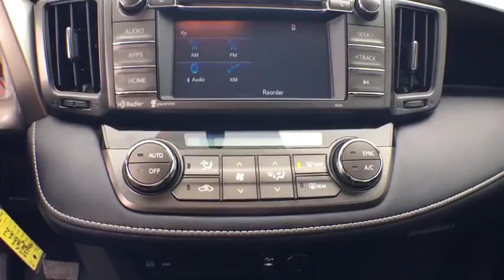2015 Toyota RAV4 Muskogee, Tulsa, Broken Arrow, Joplin, Owasso, OK 40605A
*** FREE OIL CHANGES FOR LIFE WITH PURCHASE *** brbrImagine yourself behind the wheel of this handsome-looking 2015 Toyota RAV4. Toyota has put together a very well-built SUV with this RAV4. Thousands and thousands of worry-free miles are in your future. It is nicely equipped with features such as Ash w/Fabric Seat Trim and AWD. brbrAt James Hodge Toyota, we are committed to not only meeting, but exceeding your expectations and providing a great car-shopping and buying experience.  We are part of the James Hodge Auto Group, with 7 locations across Eastern Oklahoma.  If we don't have exactly what you're looking for, we can usually get it within 2 business days.  Come visit James Hodge Toyota at the Shawnee Bypass and Highway 69 in Muskogee, USA.